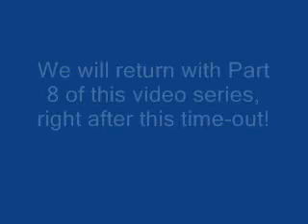Part 7 - West Prairie vs Payson-Seymour at Unity MVIT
Tri-Village Online Television presents opening night coverage from the Mississippi Valley Invitational Tournament at Unity High School, Mendon, Illinois, with the West Prairie Cyclones taking on the Payson-Seymour Indians. Part 7 of an nine part video series, recorded on Saturday, December 27, 2008.